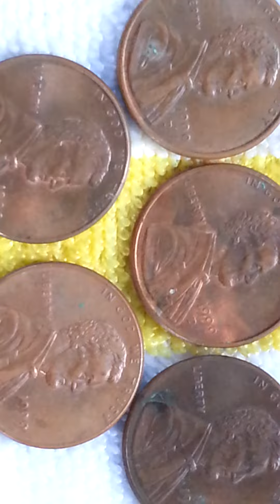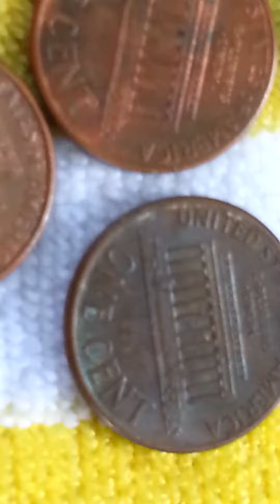1999D LINCOLN CENT - A CHANCE ON ME